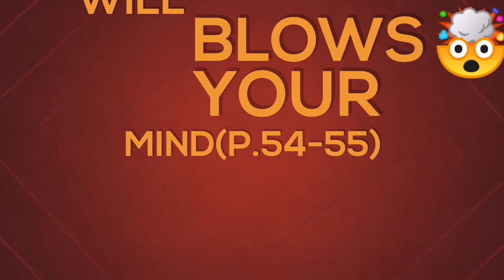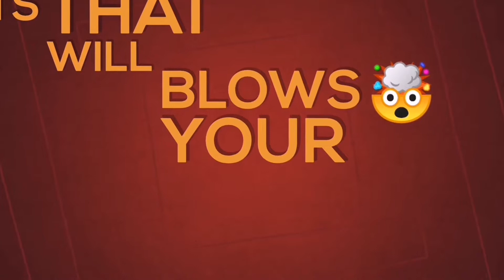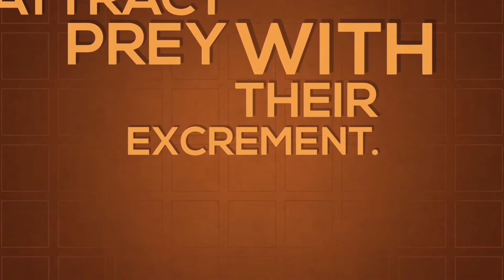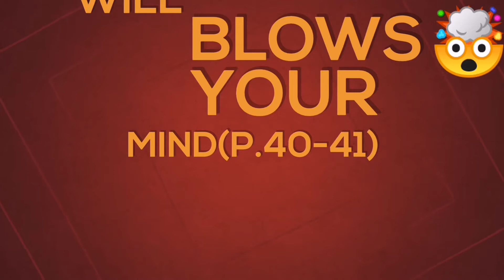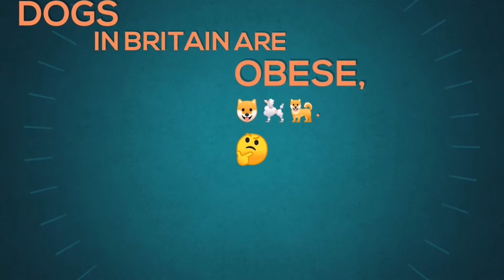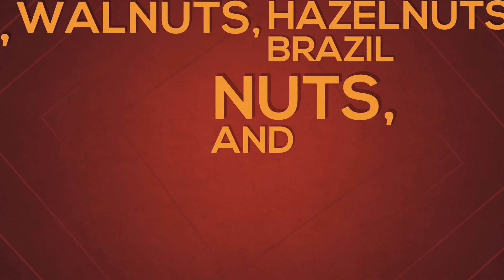7 Wondering Facts p 54-55 p7 p40-41